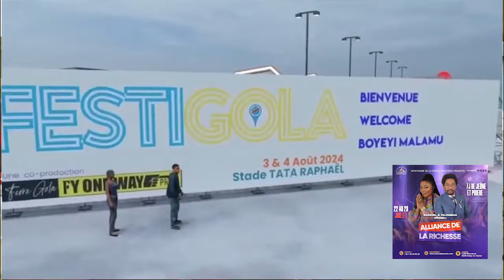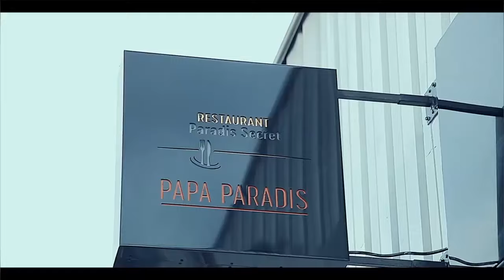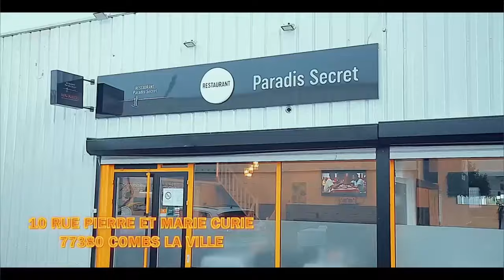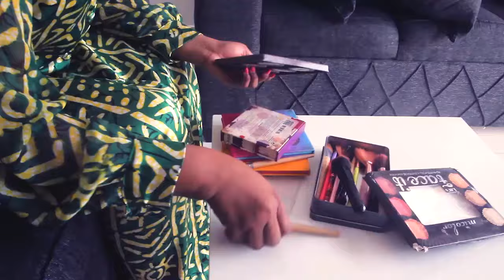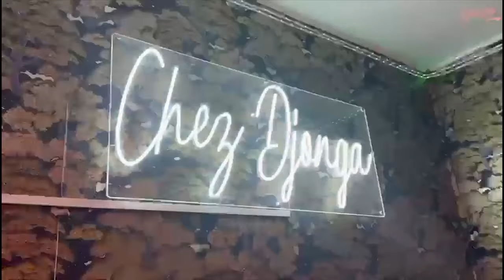PRODUCTEUR De FERRE GOLA A CHANGER Ba Donner Na FESTI GOLA , MARTYRS Ba KANGI FALLY MOYIBI